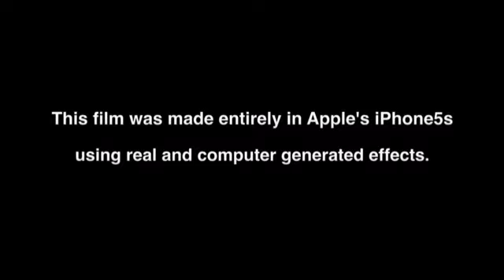Sierra Sunday 9